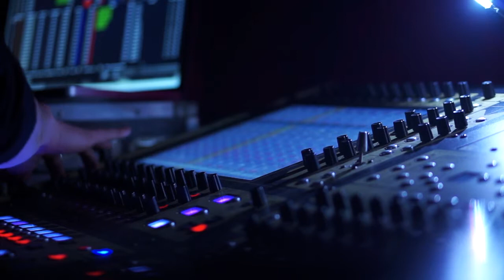Legian, 10.15 PM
Good day! Do you miss Bali already? I dedicate this song for those who love Bali, especially night life in Legian. As usual, I compose this song using Garage Band.

PS: Please use headphones or high quality speakers for a maximum audio experience.